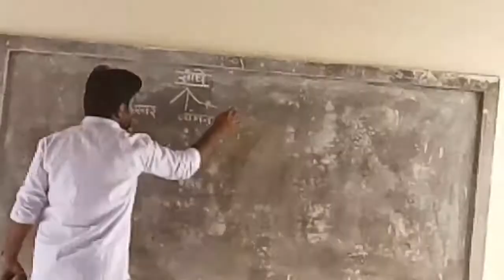Hindi vyakaran demo by shaitan singh sodha